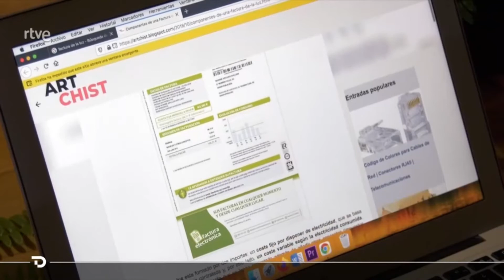EL PRECIO DE LA LUZ en el Telediario de TVE en España | Blog de electricidad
A continuación se muestra el inicio del Telediario de TVE en España en el cual aparece el Blog de Arquitectura y Electricidad ArtChist para hacer referencia al PRECIO DE LA LUZ y las diferentes variaciones que se están produciendo en el mercado de suministro eléctrico español. Se puede ver todo el telediario en el siguiente enlace: Telediario - 8 horas - 20/12/21